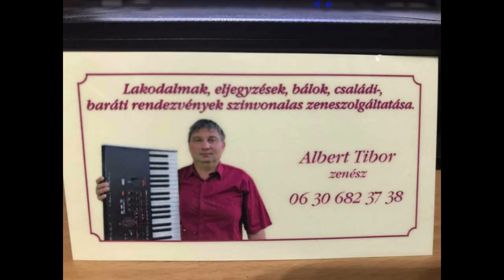Zenész Kolbi Csárdás Mix 3